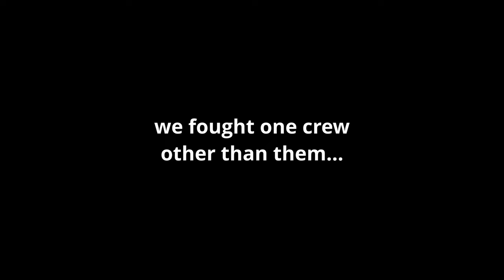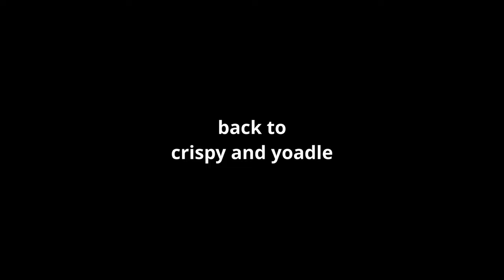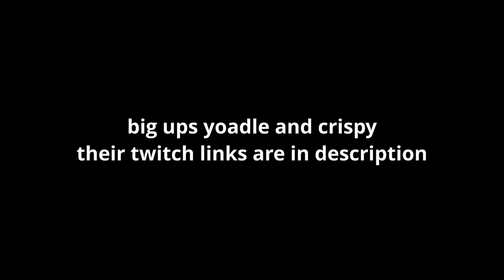Sinking STREAMERS in Sea of Thieves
sweaty hourglass gameplay